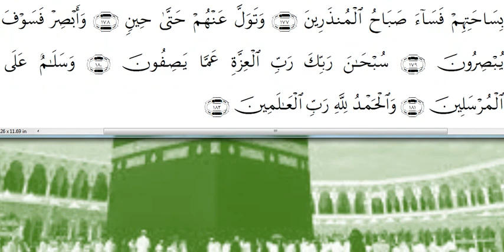(al quran AS-SAAFFAT ( | quran (القرآن سورة الصافات (الصافات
(al quran SURA 4  AS-SAAFFAT (AS-SAAFFAT | al quran | quran (القرآن سورة  الصافات (الصافات | القرآن | القرآن

(القرآن سورة  الصافات (الصافات | القرآن | القرآن